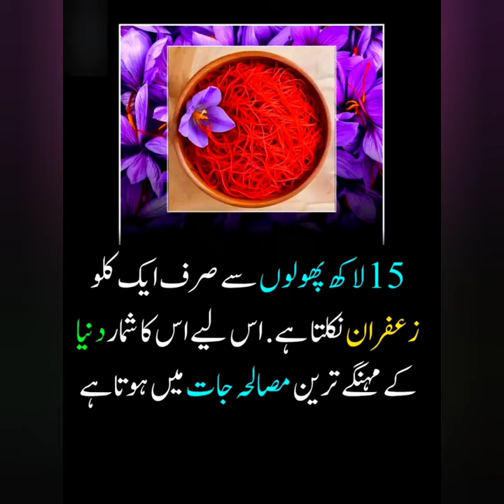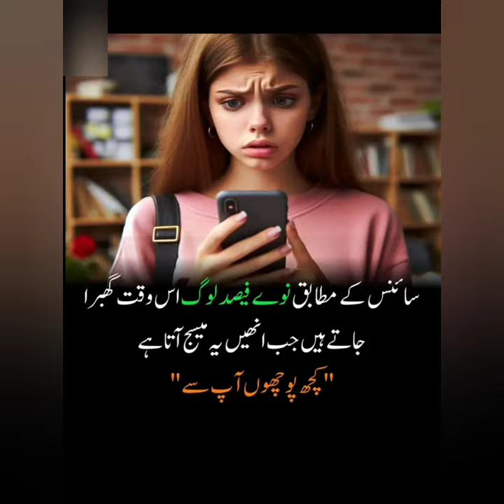top 10 facts video | random Facts in hindi